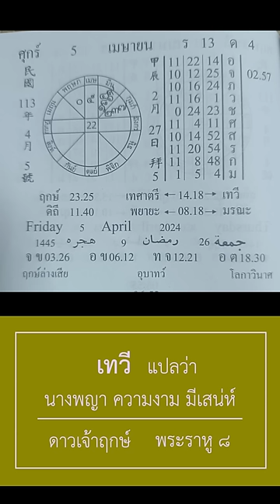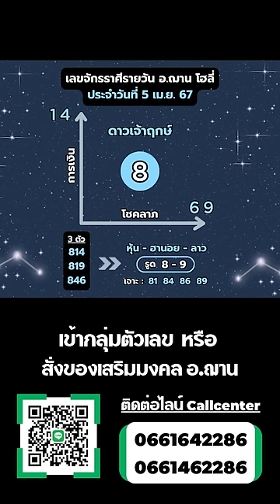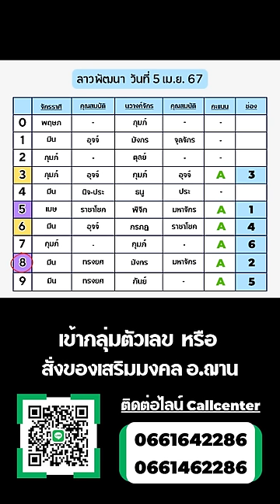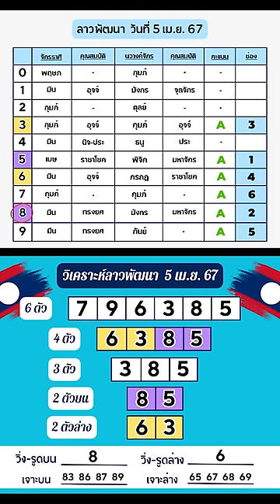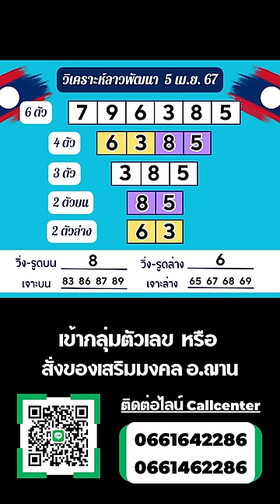เลขนำโชคลาวพัฒนา / เลขนำโชคจักรราศีรายวัน วันที่ 5 เม.ย. 67 | อ.ฌาน โฮลี่